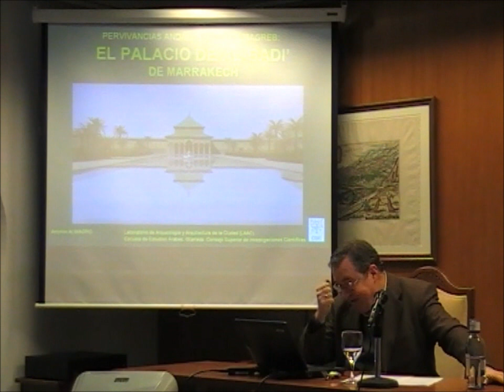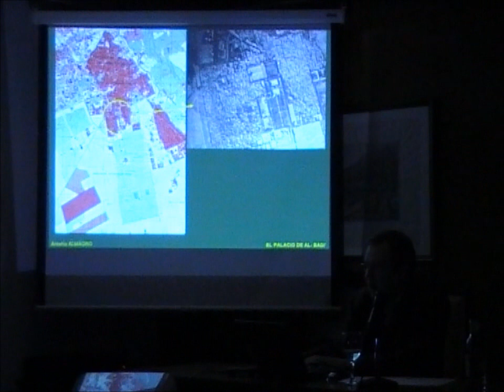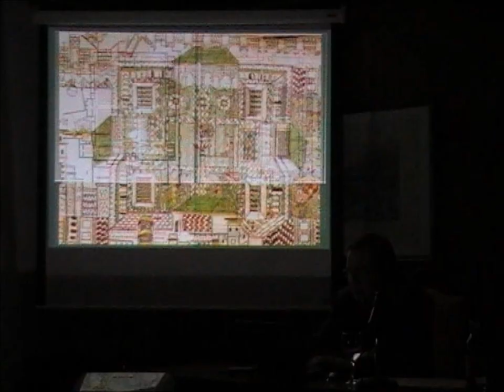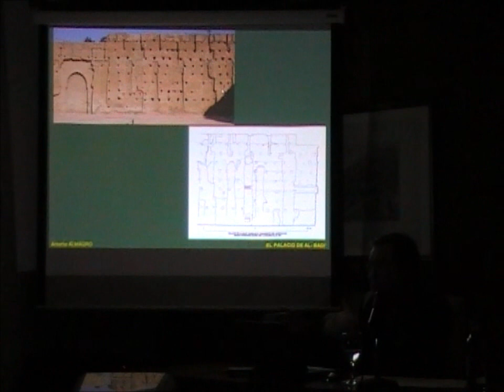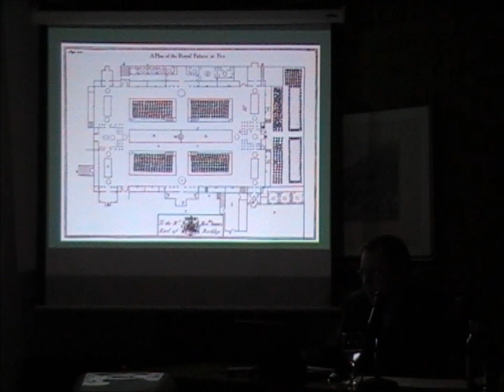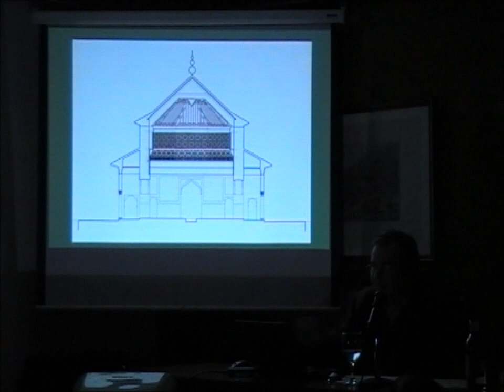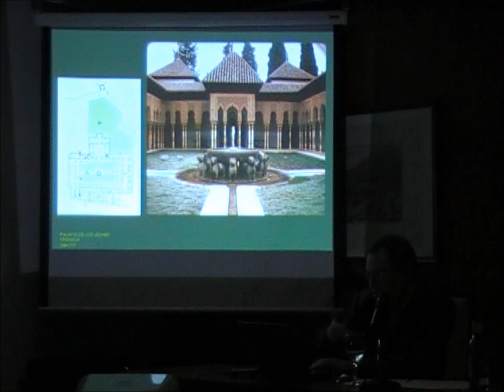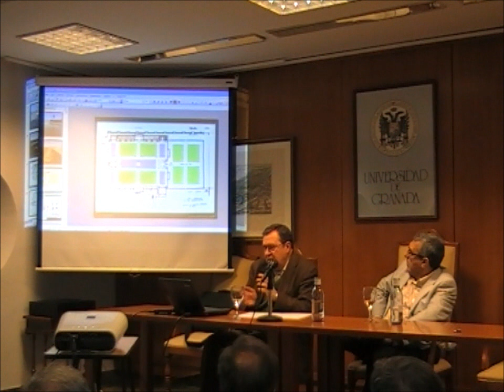4º Sem. Jueves Mínimos,"Pervivencias andalusíes en el Magreb. [...]"Antonio Almagro.15-03-12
Conferencia de Antonio Almagro, doctor arquitecto e investigador del Laboratorio de Arqueología, perteneciente al seminario "Jueves Mínimos", en su edición de 2012 que versa sobre " Las pervivencias andalusíes en el Magreb. El palacio del Badi de Marrakech del S.XVI"